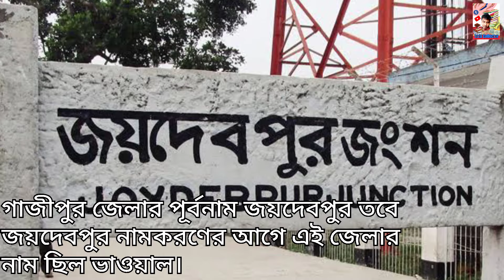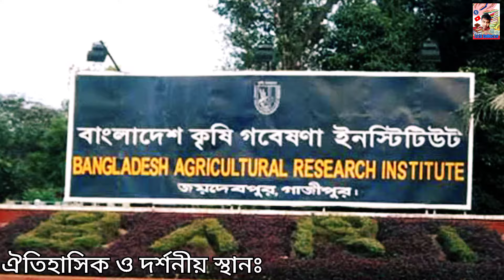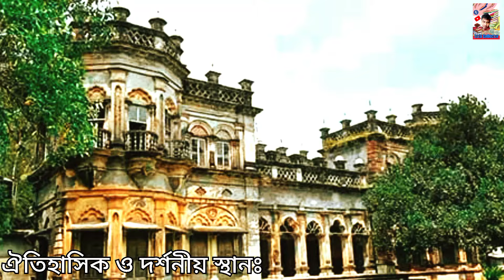Basic information of Gazipur district. গাজীপুর জেলার তথ্য। General knowledge.